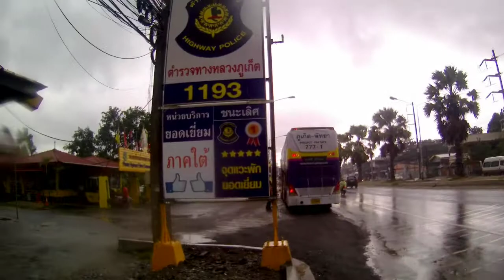ช่างแว่นบ่มีไกด์,เดิน,ถนนเทพกระษัตรี,จากบลูแคนย่อนคันทรีคลับ-ป้อมตำรวจทางหลวงเมืองใหม่#2